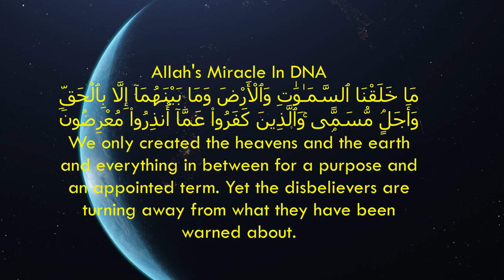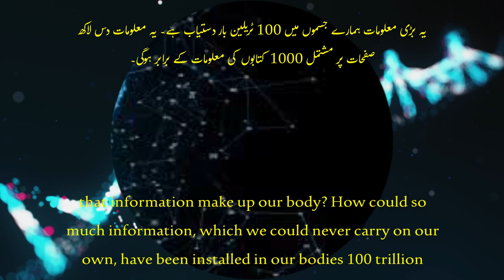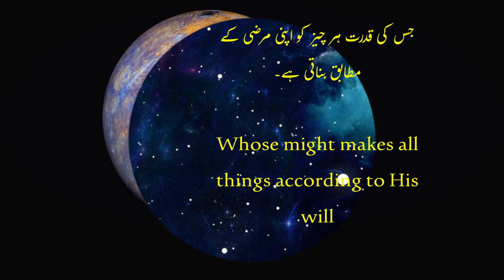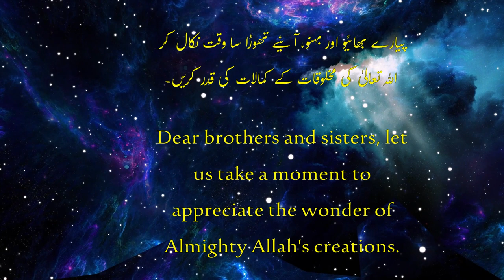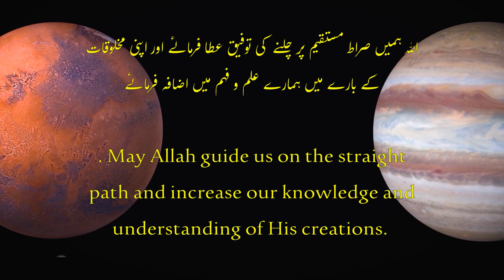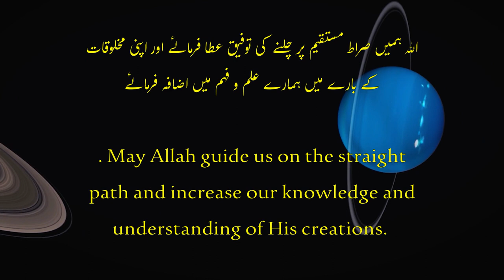Secrets of the Human Body | ڈی این اے اللہ تعالیٰ کی تخلیق کا ایک شاندار معجزہ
In this video, we have explore the amazing complexity of the human body, specifically the incredible DNA molecule that exists in every single cell.
Did you know that each person has an average of 100 trillion cells, each containing a DNA molecule that holds information regarding 3 billion different subjects? That's enough information to fill approximately 1,000 volumes of books, each containing 1 million pages.
But how could such an incredible library of information be packed into a tiny hair or fingernail? The answer lies in the perfection of Allah's creation, as this amazing work in our bodies belongs to Him alone.
In this video, we will take a closer look at the miraculous design of DNA, exploring its structure and function, and discovering how it replicates itself with stunning precision.
We will also examine the scientific evidence that points to the existence of an intelligent Creator, highlighting the flaws in the theories of evolution and natural selection.
By the end of this video, you will gain a deeper appreciation for the wonders of Allah's creation, and marvel at His power and majesty.
Some searchable words for this video include: DNA, human body, intelligent design, Allah's creation, evolution, natural selection, science and religion.
Finally, we would like to thank Haroon Yahya for his book, which provided us with valuable insights and information for this video. May Allah bless him with prosperity and success.